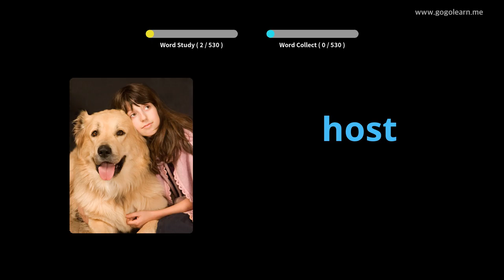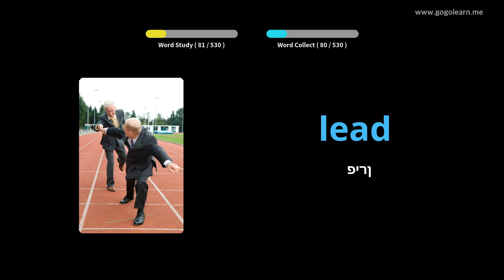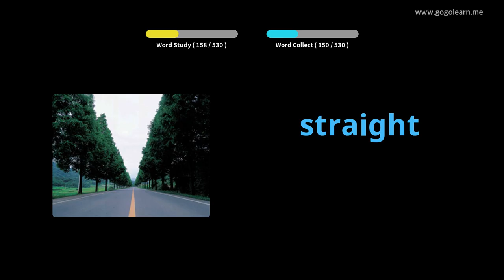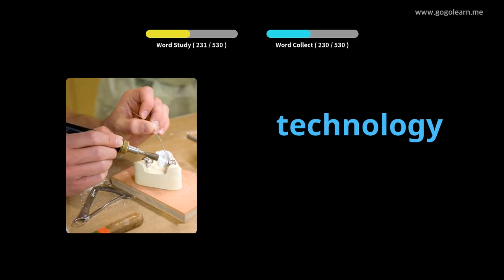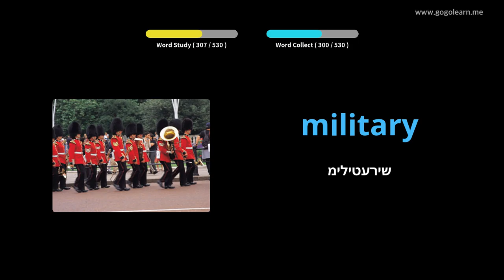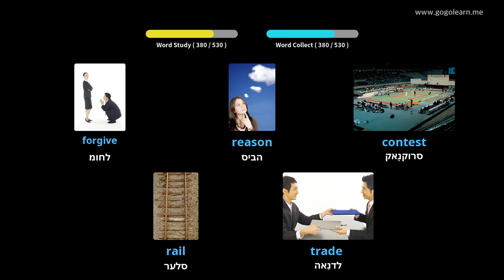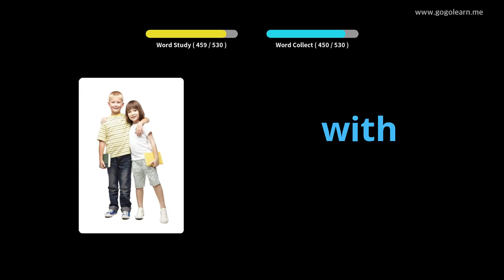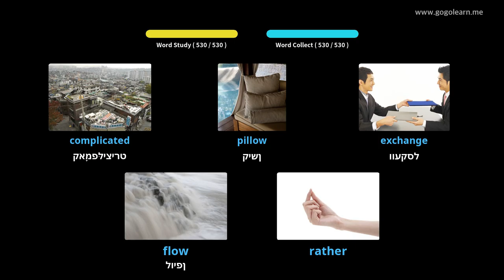ענגליש וואָקאַבולאַרי יקערדיק צווייטיק שולע |Golearn